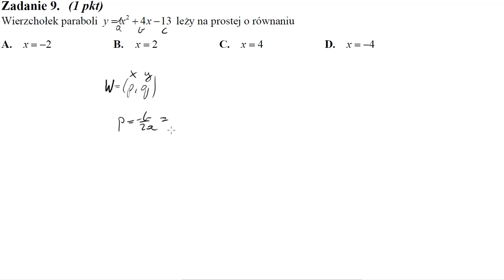Matura sierpień 2010 CKE zadanie 9